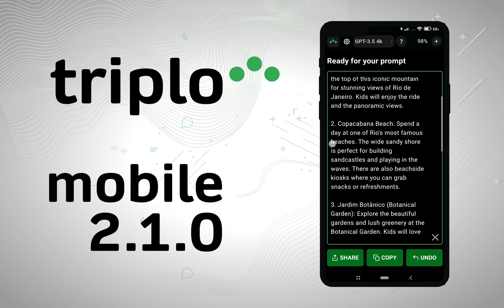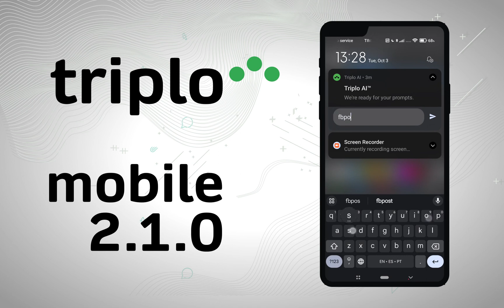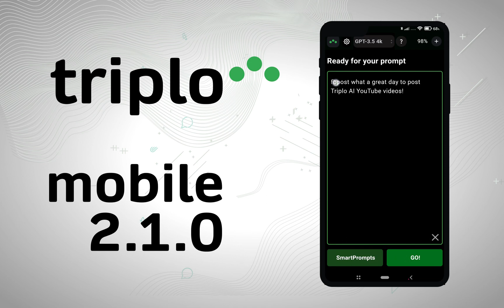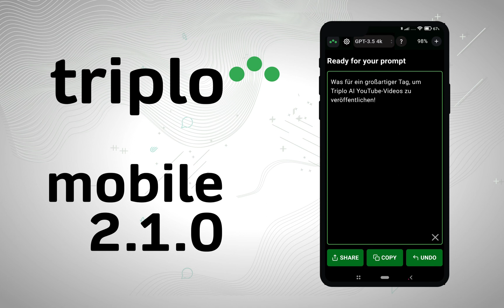📱 Triplo AI Mobile: Unleash Your Productivity Anywhere! 🚀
Welcome to Triplo AI Mobile!
In this video, we'll explore the main user interface and show you how to make the most out of its powerful features.

From direct prompts to smart prompts, we'll guide you through generating content in multiple languages, and even use smart prompts directly from your notification bar! 📝🔥

Join us as we demonstrate how Triplo AI Mobile can boost your productivity and make content creation a breeze. 🌟🚀

Try Triplo AI today on Android, iPhone, Windows, Mac, Linux, Chromebooks!!!

ps: sorry for the degradation of the sound in the end of the video... There's a neighbor doing construction work here... you know how this goes... :(